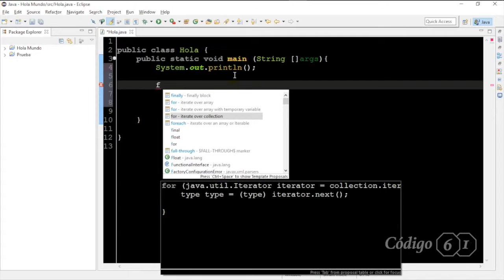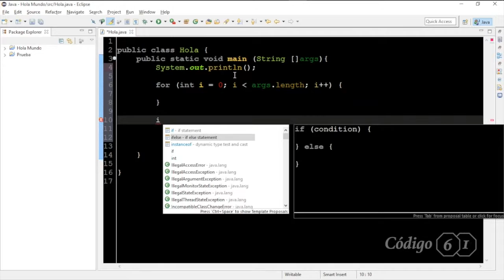Autocompletar en IDE Eclipse - Trucos Eclipse / Tips Eclipse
En este tutorial aprenderemos como ahorrar tiempo al momento de escribir código en eclipse.